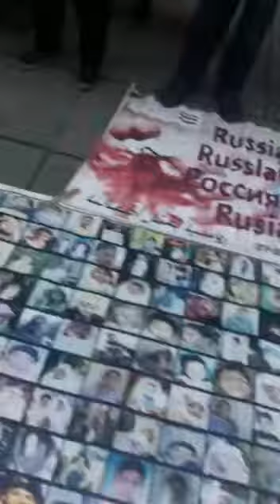تجمع اعتراضی ایرانیان علیه نظام آخوندی فاسد و دیکتاتور و مردم سوریه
تجمع اعتراضی ایرانیان علیه نظام آخوندی فاسد و دیکتاتور و مردم سوریه علیه بشار اسد دیکتاتور در وین- اتریش
۲۲ بهمن ۹۶